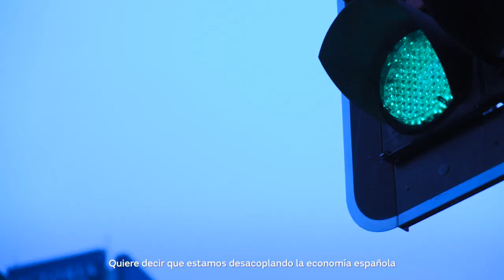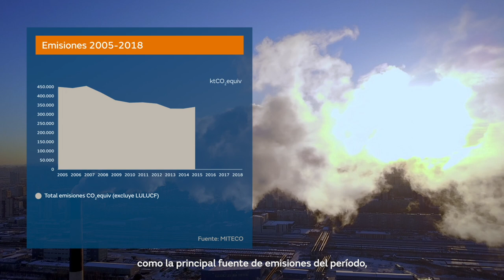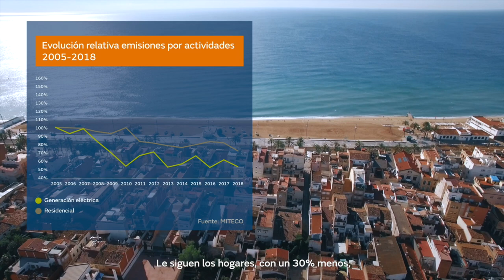Informe 'Evolución de las emisiones de gases de efecto invernadero en España 2005-2018'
El estudio muestra la evolución de las emisiones de gases de efecto invernadero en España desde que se inició la aplicación del régimen de comercio de derechos de emisión. Los autores han recopilado y analizado los datos de las emisiones por sectores y actividades económicas, y su evolución a lo largo del periodo ha representado una reducción del 25%.